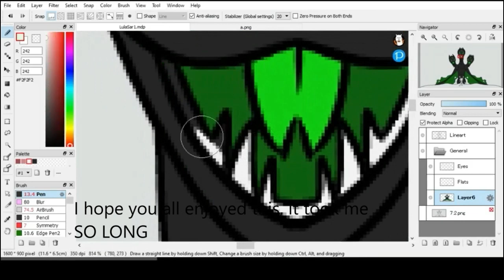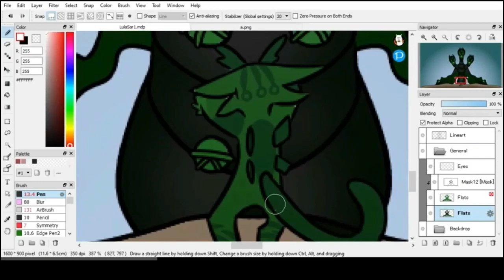[TOWARDS THE SUN][CREATURES OF SONARIA] ANIMATIC + SPEEDPAINT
I'm pretty happy with this one, even though it's far from the best.

Also I swear to god I am working on getting raids back online ee-

yes I know there's ads it's because the music for the animatic is copyrighted q-q

Creatures of Sonaria belongs to Sonar Studios
Original characters belong to me